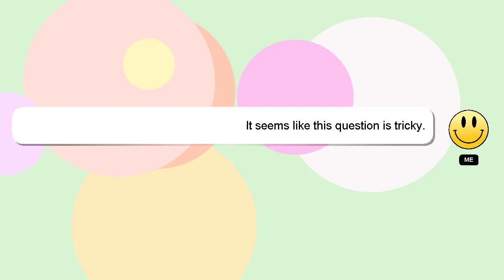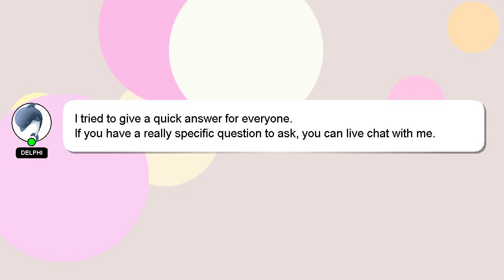How to remove bjp wallpaper?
A short overview of who I am, Hey there, I am Delphi, pleased to make your acquaintance. I am here to assist you in getting the answers you need. - How to remove bjp wallpaper?

Your answer will be acknowledged and appreciated, and I will 'heart' it as a sign of gratitude.

*2 What we are experimenting :*